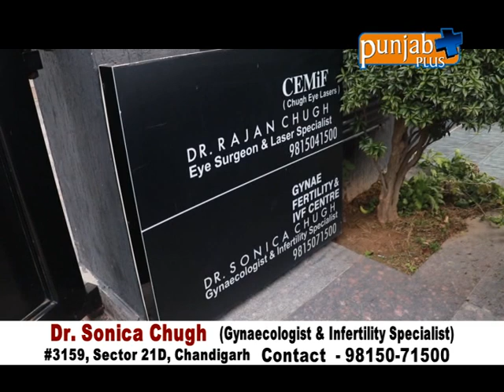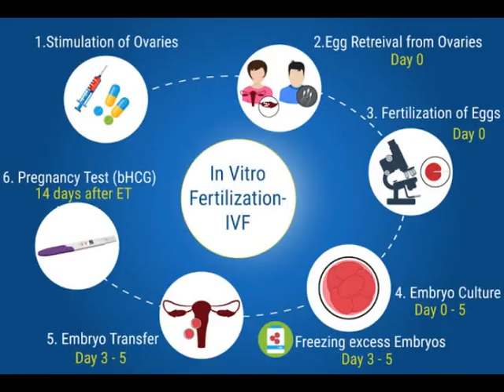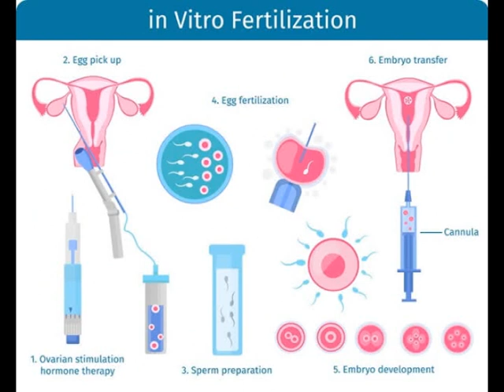Dr. Sonica Chugh Gynaecologist & Infertility Specialist